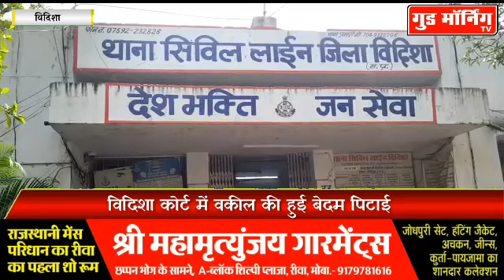गवाही से रोकने पर लड़की ने वकील को चप्पल से पीटा, Video वायरल || Good Morning TV